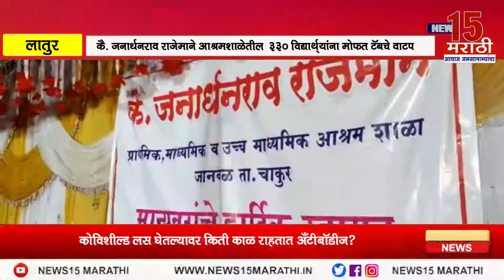लातूर I लातूर जिल्ह्याच्या आश्रमशाळेतील विद्यार्थ्यांच्या हातात 'टॅब' वाटप I News15 मराठी